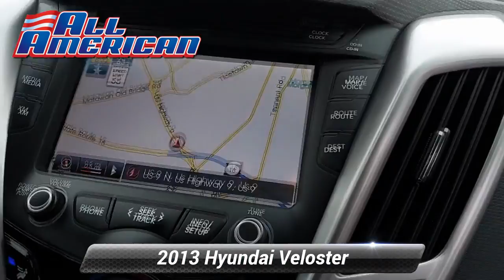Used 2013 Hyundai Veloster RE:MIX, Old Bridge, NJ US1857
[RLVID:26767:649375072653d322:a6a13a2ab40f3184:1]